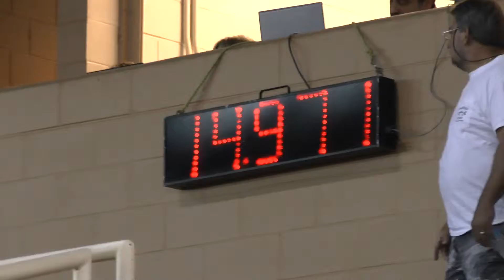HD Shawnda + Sierra Open 2nd Go NBHA FL States 14 15 June 2013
Open barrels
2nd Go
NBHA FL States
14-15 June 2013